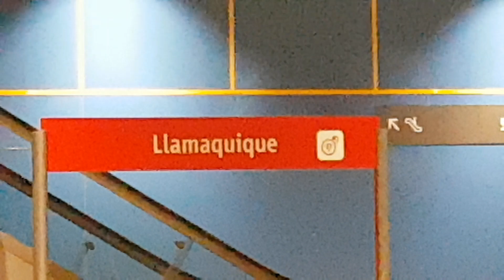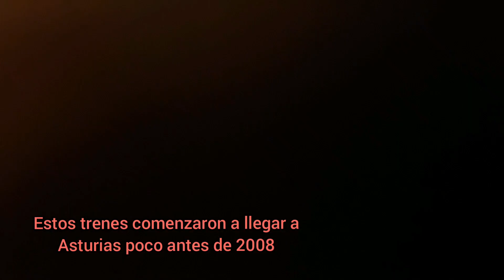Cercanías Asturias: C-1 Oviedo-Llamaquique a Gijón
Viaje entre las dos ciudades más importantes de Asturias en la línea C-1 de cercanías